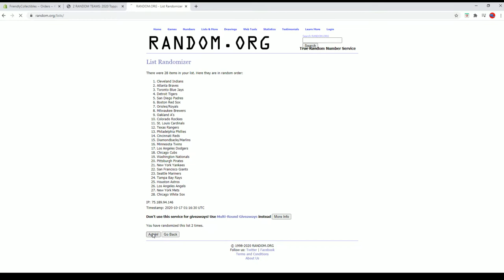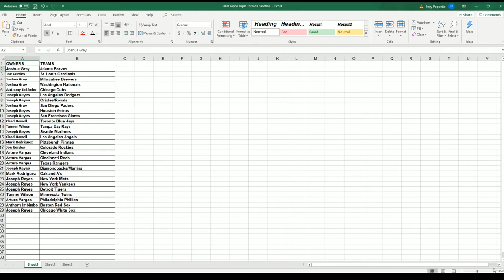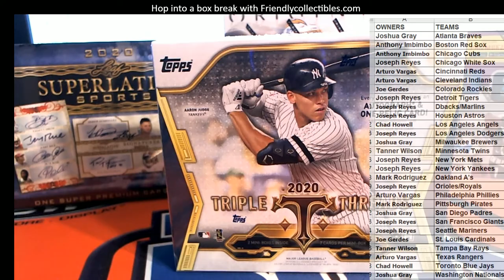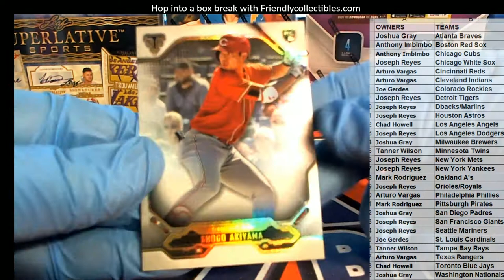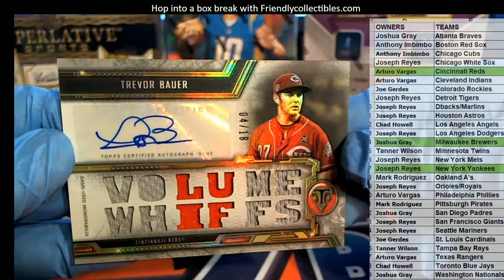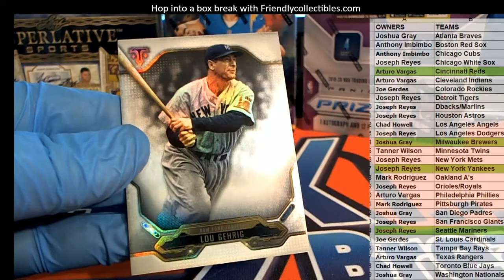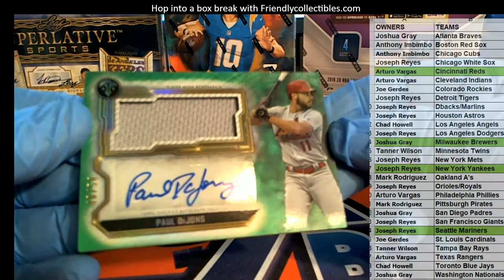2020 Topps Triple Threads Baseball ID 20TTTBASE301